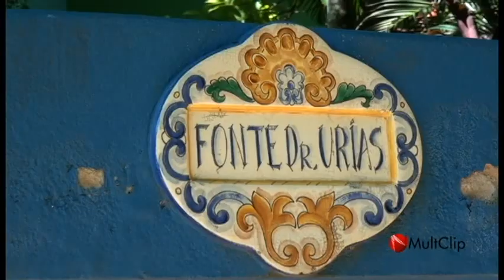POUSADA ÀGUA AZUL / Pedro Delfante mostra as belezas desse lugar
Video clip Pousada ÁGUA AZUL  produzido por Pedro  Delfante e equipe Mult clip  foto e video  em agosto de 2018